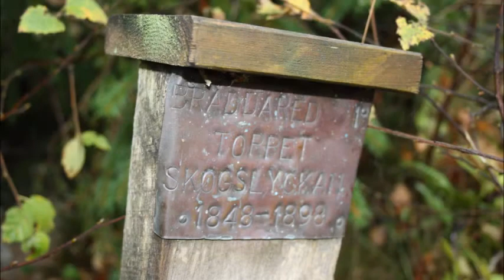I min barndoms gamla ängder av Johnny Bode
Från min bomsuccess-LP "Bordellmammas dotter" har här Arne Gylfers ackompanjerad av Glänninge Gemensamhetsbads Glädjehusorkester givit sig i kast med min självbiografiska, självupplevda och högst sanningsenliga "I Min Barndoms Gamla Ängder"